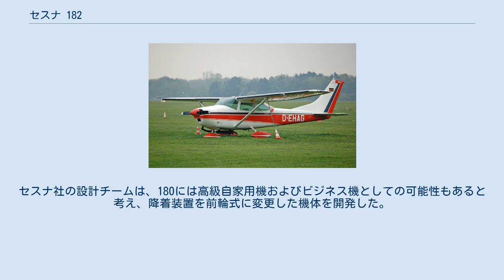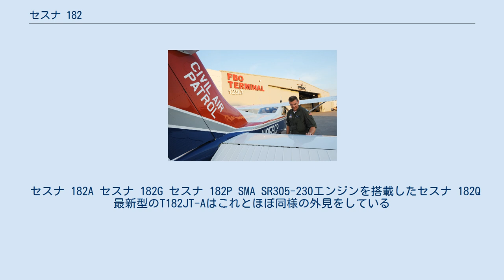セスナ 182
セスナ 182 セスナ 182T スカイレーン セスナ 182 スカイレーン(Cessna 182 Skylane)は、セスナ社が製造している4座席の単発プロペラ軽飛行機。
同社の172スカイホークに次ぐ人気モデルとして知られている。
 モデル170がモデル172へと発展したのと同様に、本機はモデル180をベースとしている。
180は170のエンジンを強化したモデルで、高性能かつSTOL性を備えた多用途機を狙って開発された機体だった。
セスナ社の設計チームは、180には高級自家用機およびビジネス機としての可能性もあると考え、降着装置を前輪式に変更した機体を開発した。
これがモデル182であり、1955年9月に初飛行した。
その2年後に登場した182Aからは、スカイレーンの愛称も与えられた。
 外見は172とよく似ており、一見すると区別がつきにくいが、182の方が強力かつ大型のエンジンを搭載しており、全長は182の方が若干長い。
また、ラダーの長さも短い（172は水平尾翼の下にまで伸びているが、182は水平尾翼の上で止まっている）。
 172と同様、年を経るに従い少しずつ改良が加えられ（特に1960年代はセスナ社の意向で当時の自動車メーカーと同様に毎年新しいモデルを売り出していた）、製造物責任法による経営危機で一時期172共々生産を中止していた時期こそあったものの、現在も生産が続けられている。
 セスナ 182A セスナ 182G セスナ 182P SMA SR305-230エンジンを搭載したセスナ 182Q 最新型のT182JT-Aはこれとほぼ同様の外見をしている